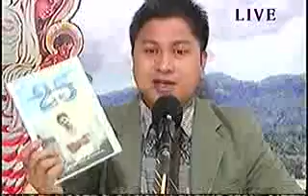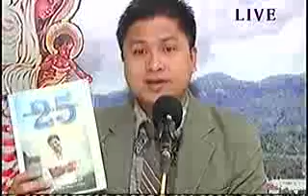ACTION SPEAKS LOUDER THAN WORDS.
GOSPEL OF THE DAY LUKE 6;39-42 [SEPT.11,2015] WORD ON FIRE WITH BRO.EDCEL LACARAN CLOSAS.